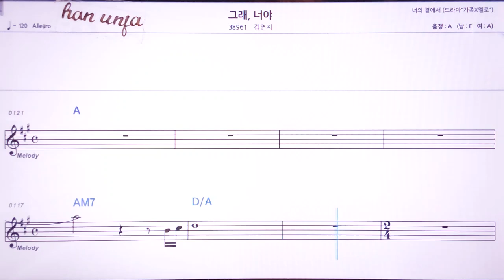💖그래 너야/김연지 👍MR,노래방, 악보, 코드,Karaoke With Sheet Music